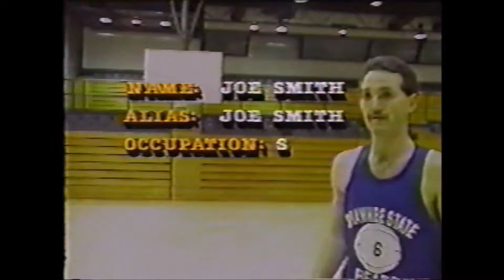Joe Smith Shawnee State vs Wilmington 15 3s news highlights 01/27/1990